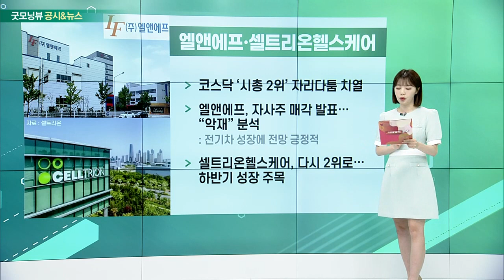두산, 엘앤에프, 셀트리온헬스케어, 위메이드맥스, 넷마블_공시&뉴스 (20220526)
- SMR·수소 등 미래 사업에 5조 원 투자
- 원전 비롯한 에너지 산업 생태계 활성화 나서
- 두산에너빌리티, 2023년 하반기 SMR 본 제품 제작 돌입
- 반도체 후공정·협동로봇·수소드론 등 적극 투자

엘앤에프·셀트리온헬스케어
- 코스닥 ‘시총 2위’ 자리다툼 치열
- 엘앤에프, 자사주 매각 발표… “악재” 분석
- 셀트리온헬스케어, 다시 2위로… 하반기 성장 주목

- 위메이드 장현국 대표 ‘위믹스’ 추가 매수
- “테라·루나와 다르다”
- 내달 ‘위믹스 3.0’ 공개
- 게임 플랫폼 ‘위믹스 플레이’·‘위믹스 달러’ 선보일 계획

- 상반기 최대 기대작 ‘제2의 나라’ 글로벌 출시
- 출시 첫날 프랑스·독일·태국 앱스토어 인기 게임 1위
- 주요 마켓 매출 상위권 진입 기대
- 2분기부터 신작 출시 잇따라… 실적 개선 전망